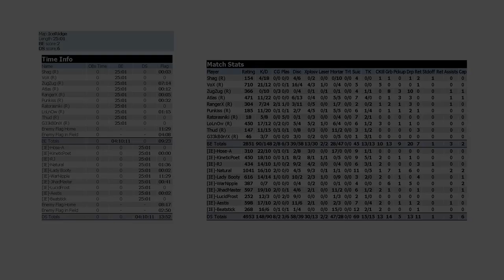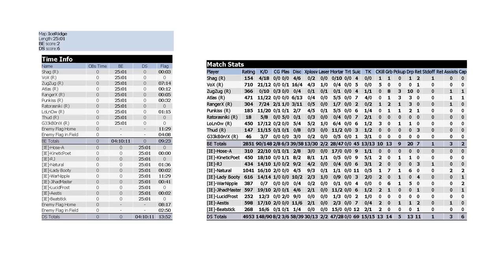Tribes 1 - Reck vs. Imperial Elite - [Ice Ridge] [Punkiss]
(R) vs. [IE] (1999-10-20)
Map - Ice Ridge
Punkiss POV - Stats and player list at the end of the recording.